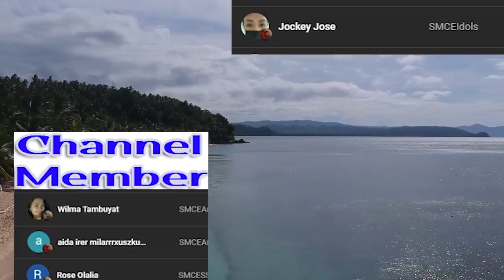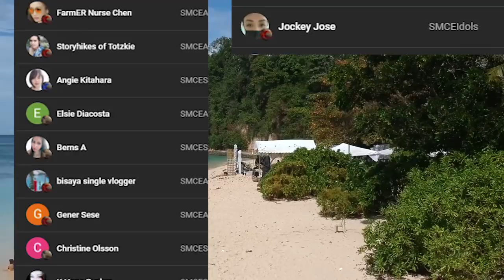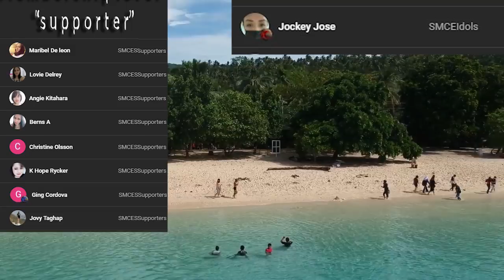Sa Kamay ng Aswang | A true Mindanao Aswang Story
Title of the Story: Sa Kamay ng Aswang | A true Mindanao Aswang Story
Story from: Rosita of Davao Region
Narrator: Alex of Southern Mindanao Creepy Experiences
Recommendations: Use a gaming headset for better sound effects.